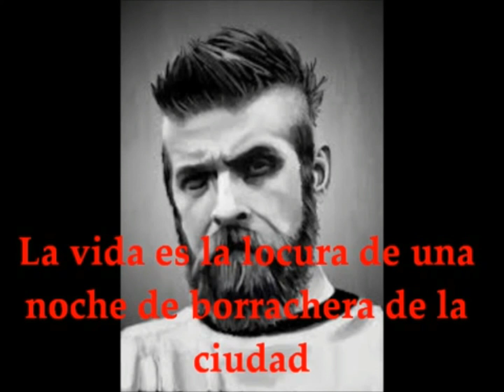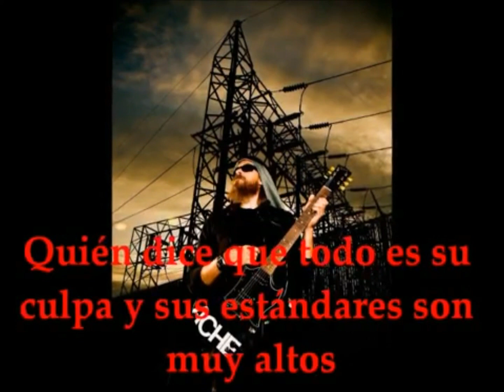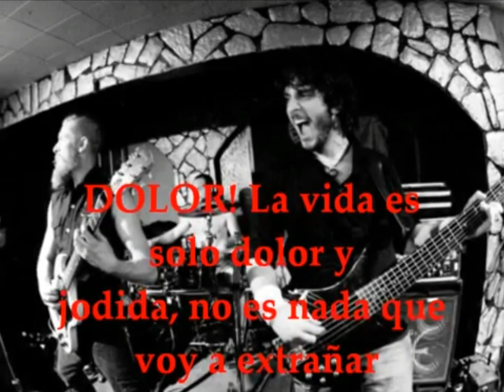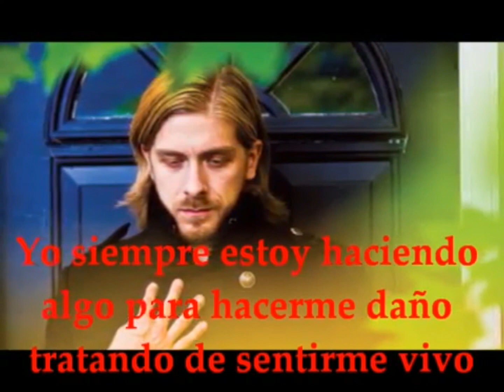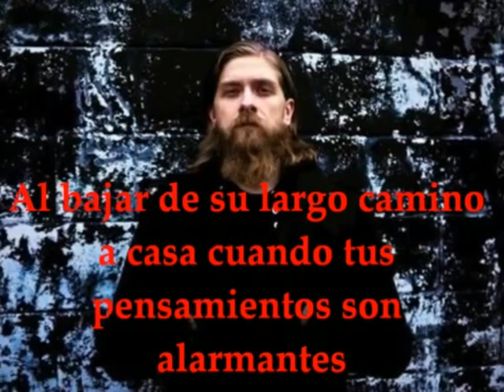Woods of Ypres- Wet Leather (Subtitulado al español)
Séptimo tema del magnífico GREEN ALBUM.
Una canción que define el desgano por la vida que tenía el gran David Gold.
¡Pesimismo eufórico!

ESTE VIDEO FUE SUBIDO ORIGINALMENTE EN LA SIGUIENTE FECHA: 29/01/2014